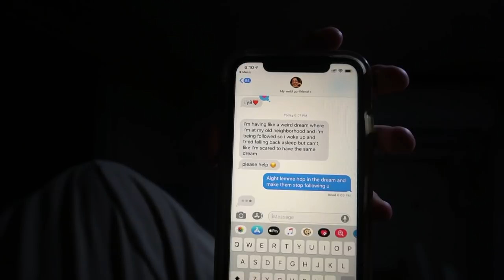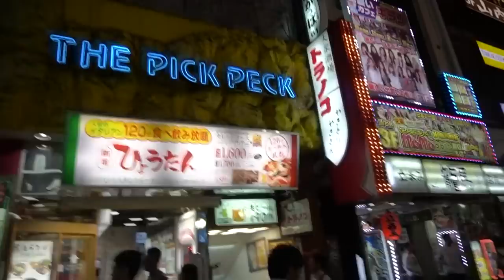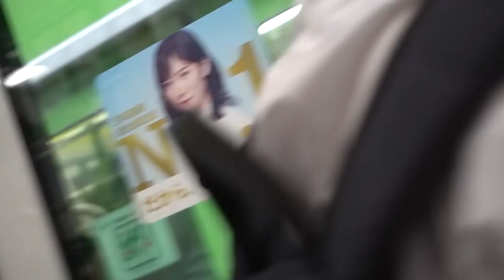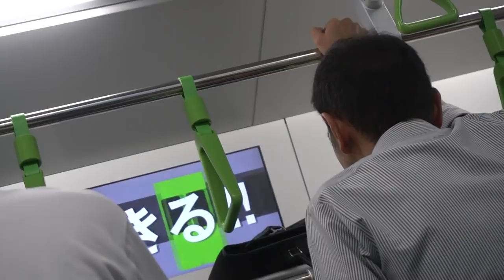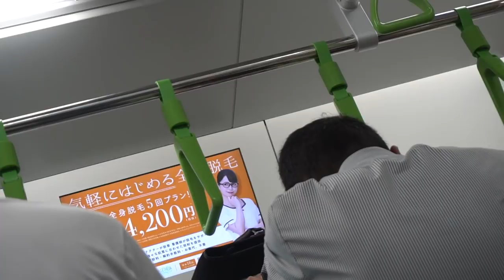The end of a chapter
In this video Michael goes back to Australia, leaving Kei and Sora alone to fend for themselves in the streets of Tokyo. This vlog represents the end of a chapter, the end of the first year of Kei in Japan, full of partying and all-nighters. The next chapter is where Kei is truly challenged, realizing his potential to do bigger and better things with his pal Sora in the land of the rising sun.